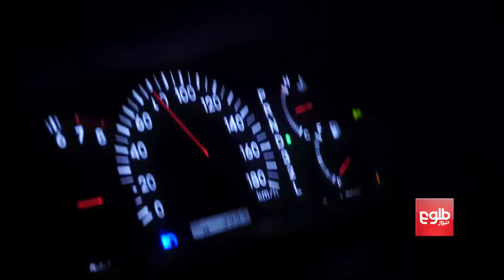Violence reduction week in Afghanistan | TOLOnews Documentary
A week of ceasefire, an assessment and experiment on signing peace deal agreement!
This documentary captured by Tamim Hameed and his provincial colleague Abdullah Hamim during violence reduction week in southern Afghanistan, presents people’s reaction to ceasefire week and violence reduction, how it is observed, what people faced before it and what they recommend as a long-term solution for Afghanistan?